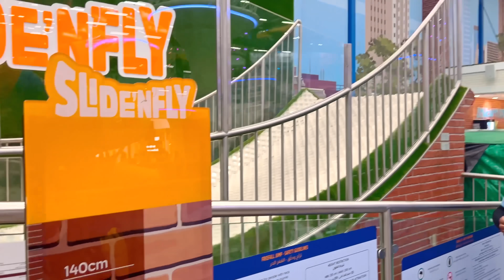Diana Roma y su nuevo parque de entretenimiento activo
Diana y Roma aman el entretenimiento activo. Hoy visitaron un parque de aventuras cubierto con muchas atracciones nuevas. Únete a Diana y Roma en su entretenimiento activo favorito